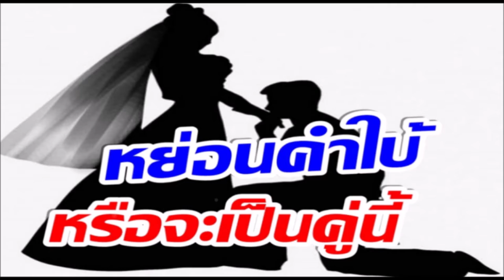พระเอกดัง เตรียมวิวาห์ฟ้าเเลบสาวนอกวงการ ใครกันนะ